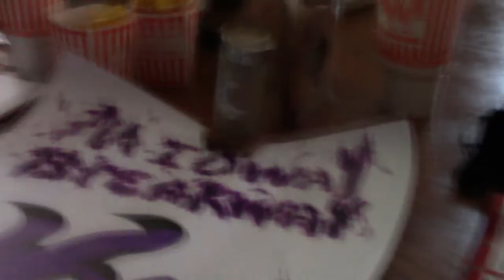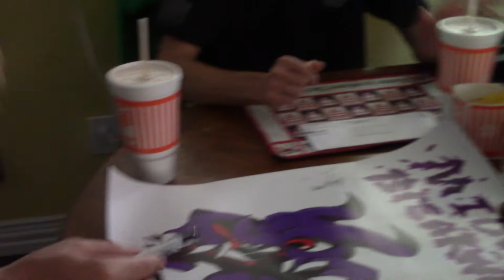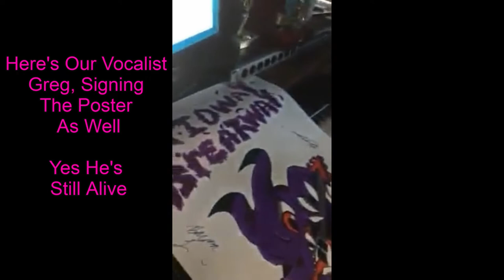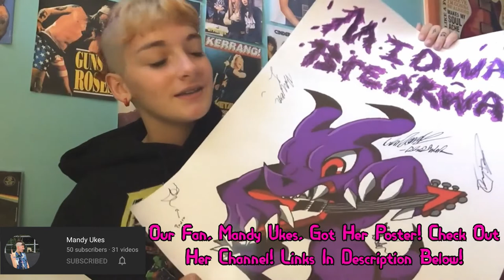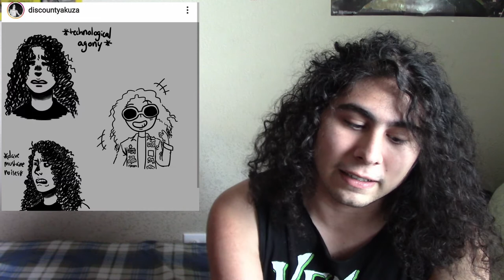Midway Breakway Band Vlog 9: Signing Posters For Fans + More Fan Art!!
Add Davey And Baylor's Gamer tag
Davey PS - Flaccidacid42

Follow my band on Instagram!